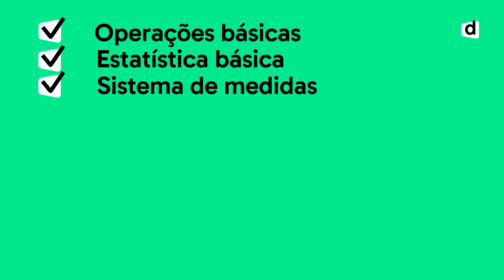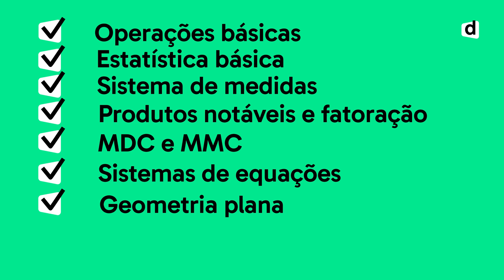Dominando o básico da Matemática para entender conteúdos mais complexos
Bora falar dela, a chave para você gabaritar Matemática no Enem, a Matemática Básica!

No vídeo de hoje, nosso monitor de Matemática, Paole Matas, veio contar pra vocês o porquê da importância da matemática básica e quais são aqueles conteúdos que precisam estar na ponta da sua caneta na hora de fazer a prova. Solta o play e bora pro vídeo!
Continue com a gente!